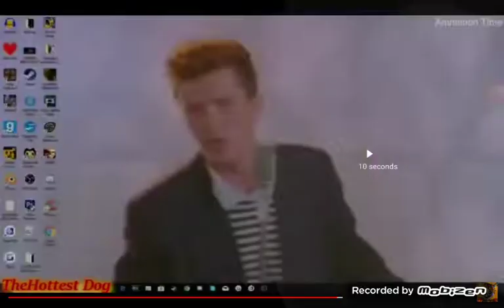funny fnaf memes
play five nights at Freddy's